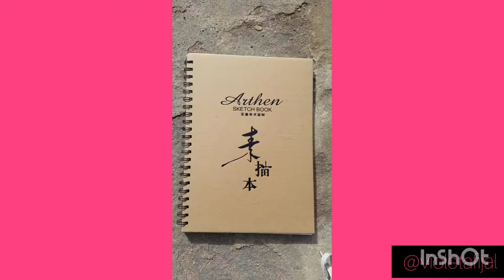How I paint a mural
Hi,
Im Violeta Fijal an artist from Argentina painting in Aqaba, Jordan.